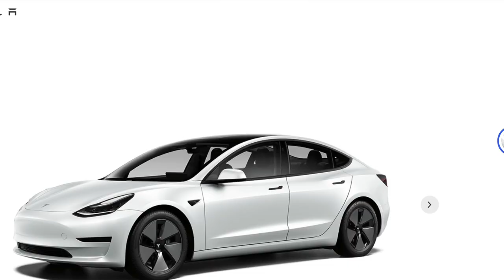Build Quality of 2021 MIC model 3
I made this video to show you the build quality of 2021 MIC model 3. In general, I don't have much to complain about the quality issue of this car, I think Gigafactory in Shanghai did a very good job in quality control. For comparison, you can watch Sandy Munro's video, he just uploaded a review of the build quality of 2021 US model 3, here is the